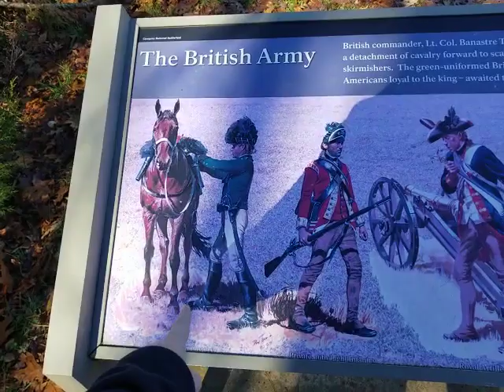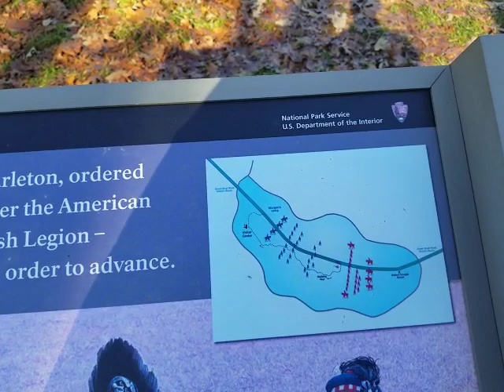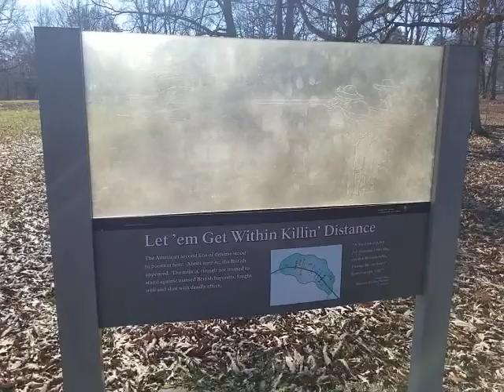Cowpens Revisited - British perspective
I walk the battlefield where British troops under Banastre Tarleton advance against the rebels.  Told from British infantryman's perspective.  A couple notes - 1 battle started at approximately 7 a.m. as the sun  rose on Jan 17.